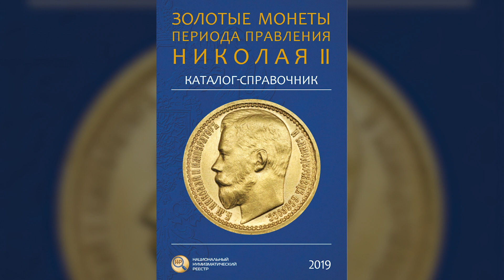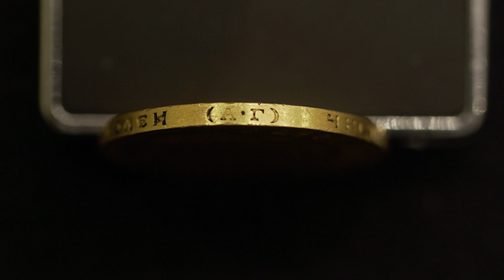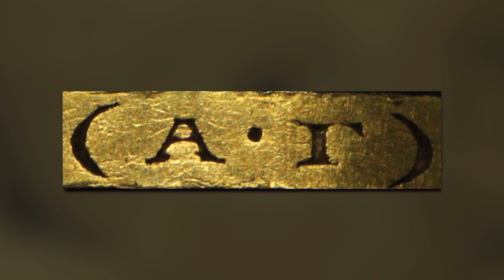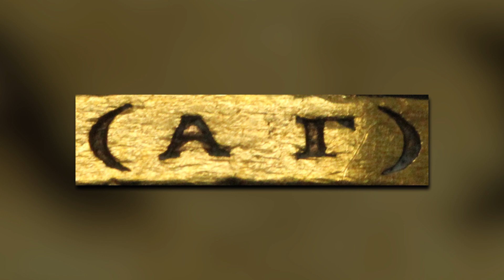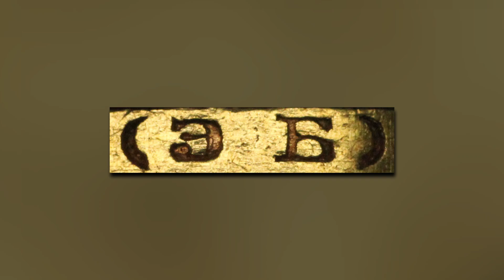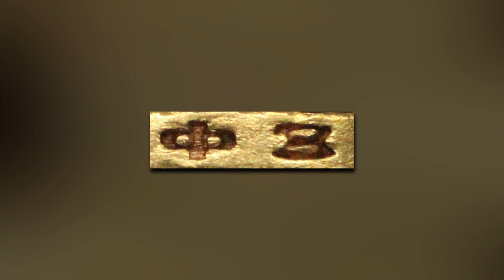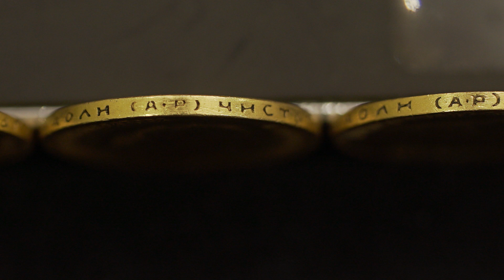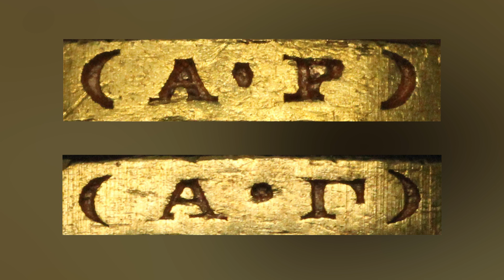ЗНАКИ МИНЦМЕЙСТЕРОВ НА ЗОЛОТЫХ МОНЕТАХ ПЕРИОДА ПРАВЛЕНИЯ НИКОЛАЯ ВТОРОГО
✦Знак минцмейстера на золотых монетах обычно располагается на гурте и говорит о том, кто возглавлял золотой и серебряный передел на монетном дворе при чеканке этих монет. А также помогает определить подлинность монеты путем сопоставления года чеканки (реверс монеты) со знаком минцмейстера (гурт). Подробнее о знаках минцмейстеров смотрите в новом видео.